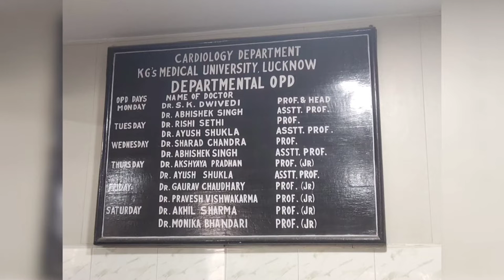Lucknow medical College "LARI" CARDIOLOGY (कार्डियोलॉजी विभाग "लाॅरी" लखनऊ मेडिकल कॉलेज)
लाॅरी मेडिकल कॉलेज लखनऊ में हार्ट समस्या (हृदय बिमारी) की ओपीडी के बारे में महत्वपूर्ण जानकारी जो आपके एवं आपके शुभचिंतकों के लिए उपयोगी हो सकती है...

location
Lari Cardiology Centre